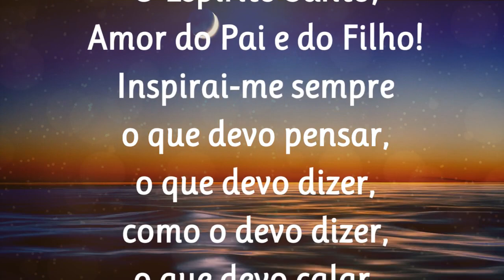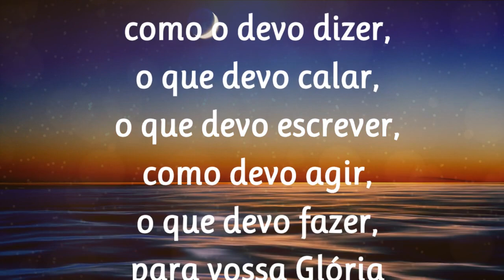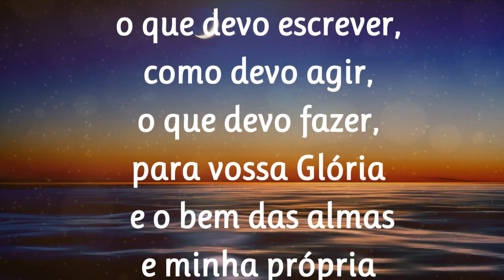01/01/2024 ORAÇÃO ao Divino ESPÍRITO SANTO de São Tomás de Aquino